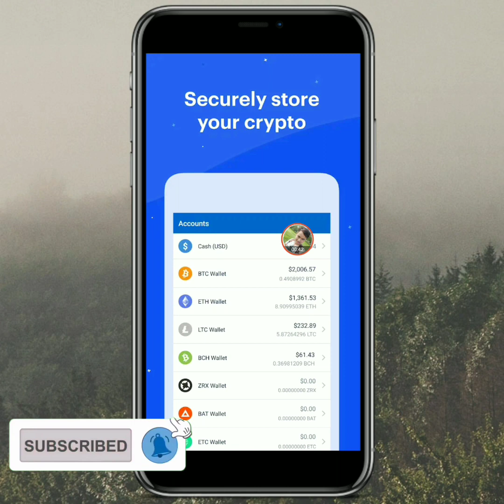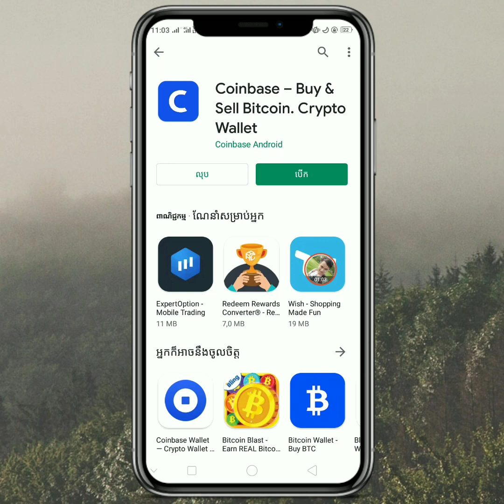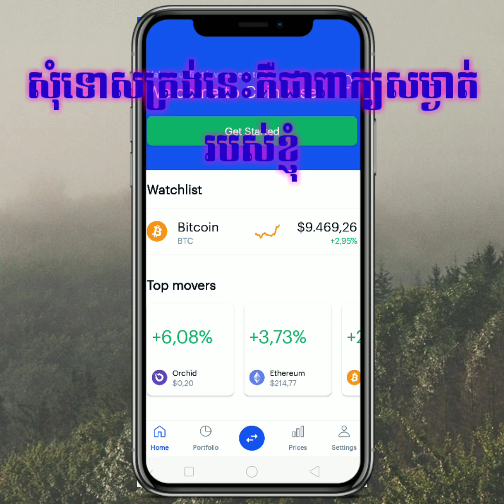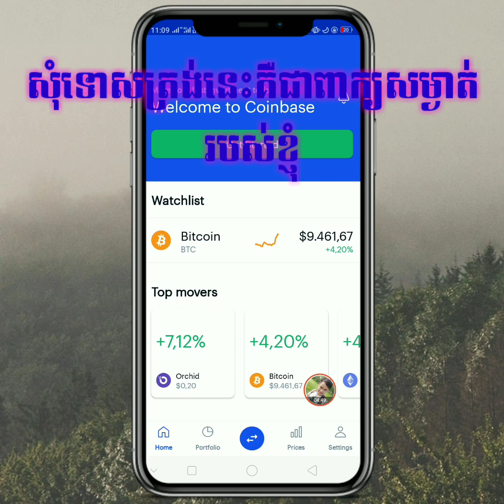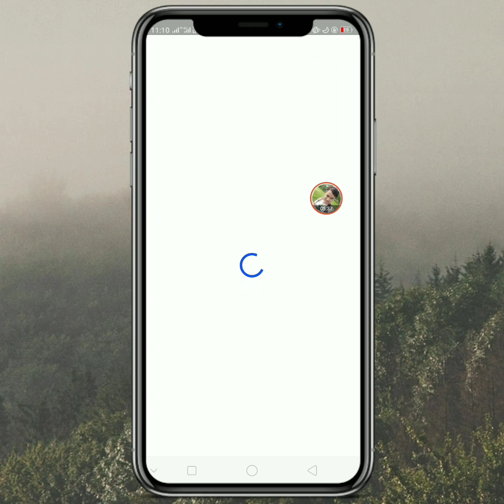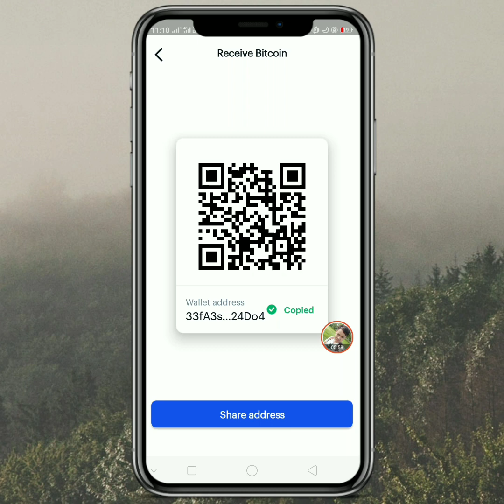របៀបបង្កើតគណនី Bitcoin wellat / How to create Bitcoin 2020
1. How to use KineMaster
2. How To Make Intro
4. How To Make Money Online
5. How To Create Wallet Online
6. Earn Money On YouTube
7. Another Videos...

ខ្ញុំសូមអរគុណចំពោះពុកម៉ែបងប្អូនទាំងអស់គ្នាដែរបានទស្សនាវីដេអូរបស់ខ្ញុំ
Thanks